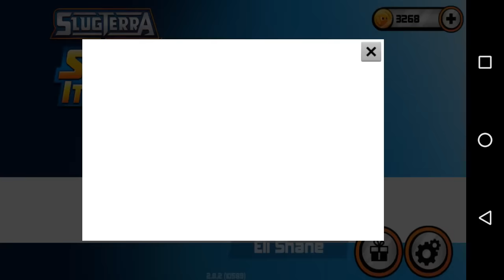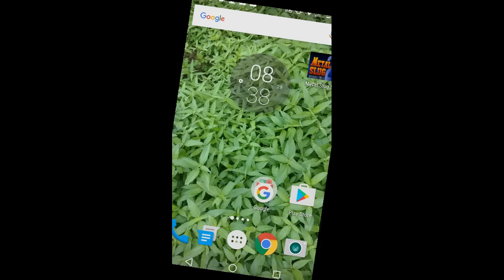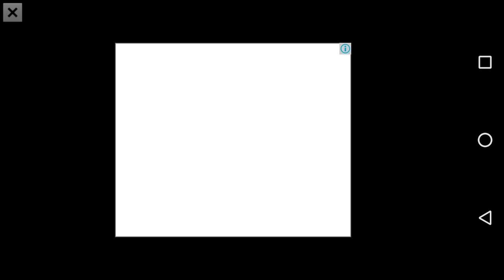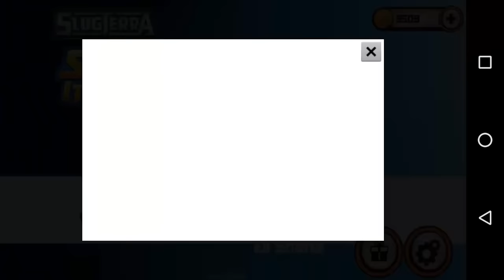BAJOTERRA SLUG IT OUT #2 !!EL DIA QUE NO GANO NI UNA PIEDRA!!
Hola muy buenas chicos yo soy splash sean bienvenidos a mi canal

¿QUE PUEDO AYAR EN TU CANAL?
1.- Serie de SLUGTERRA slug it out
2.-Minecraft pe(Próximamente)
3.-Call of mini infinity(Próximamente)
4.-Clash royale
5.-the walking dead(Próximamente)
Y MAS ;-)

¿CON QUE APP GRABAS?
pues grabó con adv screen recorder y mi celular es un motorola moto G⁴ plus

PIDELO EN LOS COMENTARIOS

¿QUIERES GRABAR CON MIGO?
DILO EN LOS COMENTARIOS

tags ignorar
CLASH royale-slug kt out- bajoterra-slugterra-clash of clans-the walking dead- motorola moto g- moto g4- moto g4 plus- juegos android- hacks-juegos hackeados-nuevos juegos android-gameplays en HD-dragon ball súper-dragon bal-dragon ball z- dragón ball gt- gta 5- dragón ball xenoverse- dragón ball xenoverse 2-como conseguir dinero en gta online- cuenta hack de gta online-nuevos vídeos diarios- todo lo que quieras lo subo- nuevo e. youtube- con conseguir suscriptores- con jugar call of duty como staxx- como jugar online en minecraft pe gratis-
como peinarte- como ser un buen youtuber-como ganar 100 suscriptores diarios- como aprender a volar- como hacer una banner- como hacer una foto de perfil para youtube-como ganar likes en tus videos- como ganar 1800 gemas en clash royale gratis-como ganar dinero para playstore _ como editar bien un vídeo-clash royale- Nova-crash bandicoot-halo-etc